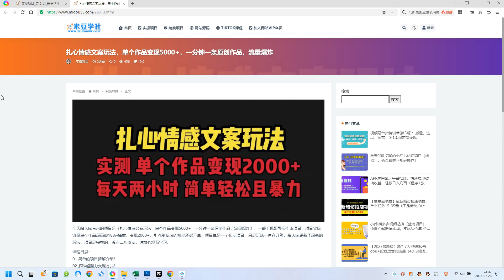扎心情感文案玩法，单个作品变现5000+，一分钟一条原创作品，流量爆炸